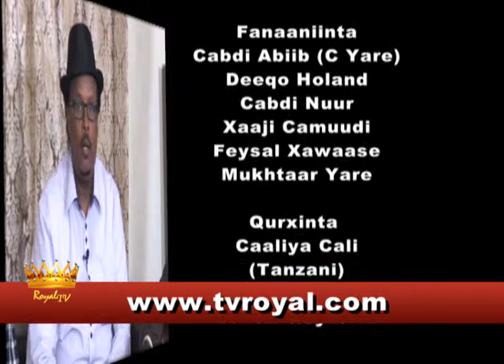Ciida & Fnaaniinta dubai iyo Royal tv2